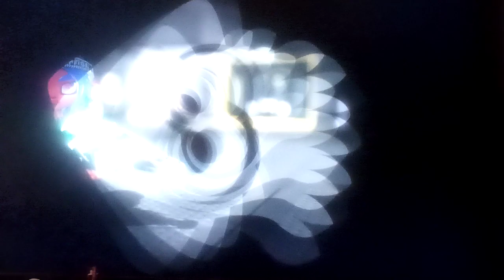Let's play Splatoon 3 Part 296: Foil Squeezer